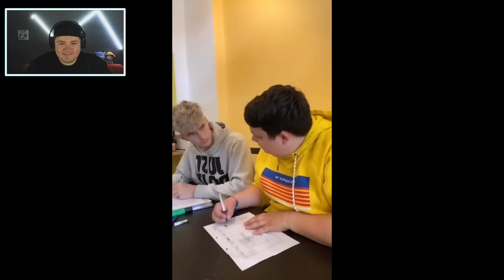BEST OF Marvholm TIKTOK 2.0 SCHULE |REAKTION